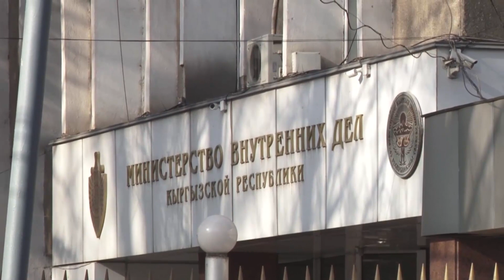Мигранттарга өкмөттөн келип да койгон жок. Үрөй учурган жол кырсыгы